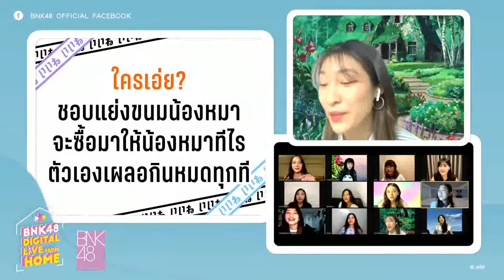➥Peak BNK48 พีคชอบแย่งขนมน้องหมา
พีคชอบแย่งขนมน้องหมา

BNK48 DIGITAL LIVE FROM HOME 31 MAY 2021

รวมโมเมนต์น่ารัก สนุก ๆ ของเหล่าไอดอล48กรุ๊ป